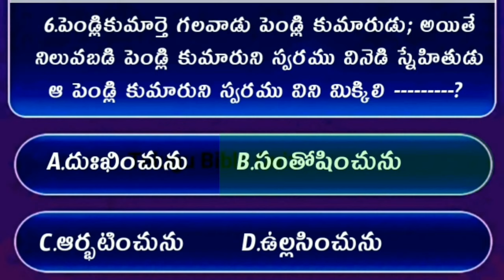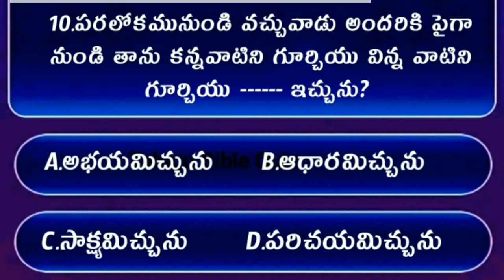Bible Quiz On Jhon The Gospel #15 | Bible Quiz In Telugu | యోహాను సువార్త నుండి బైబిల్ క్విజ్